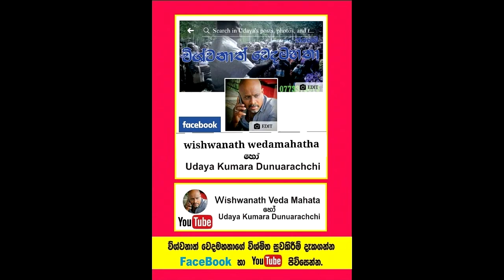අවුරුදු ගණනක් බිහිරි කකට තප්පර 30 න් ඇසීම ලැබෙයි,